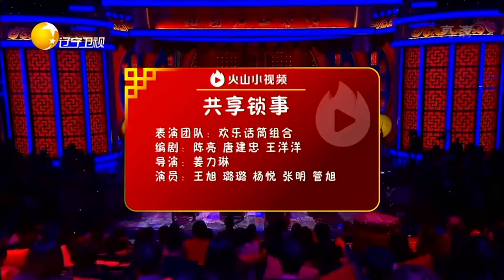欢乐话筒组合，《共享锁事》不自私丨组团上春晚